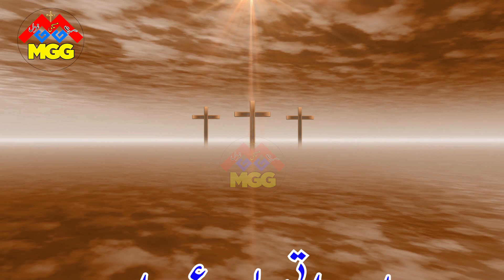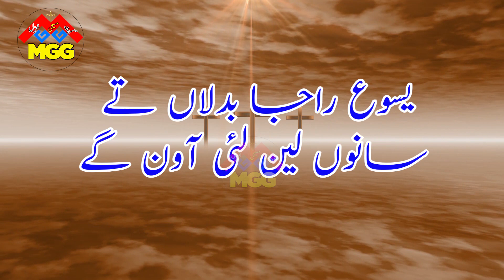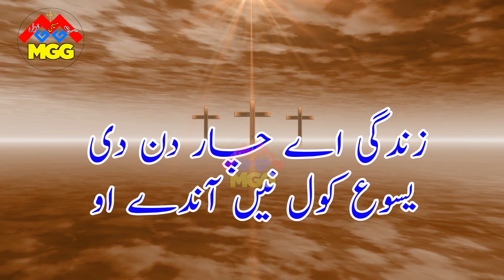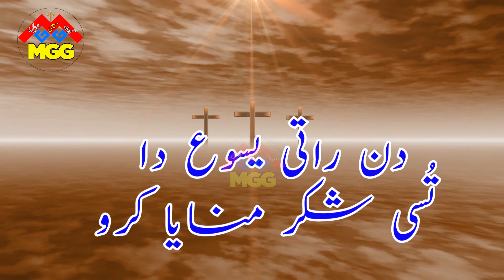Masihi Boliyan || Tappe || Ernest Mall || New Masihi Geet || With Lyrics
Geet:
Worshiper:
Lyrics:
Composition:
Audio:
Mix Master:
Dop/Dir:
Video: New Masihi Ghazal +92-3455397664